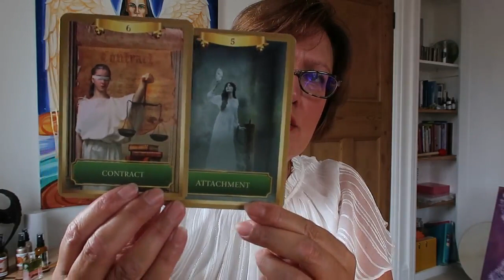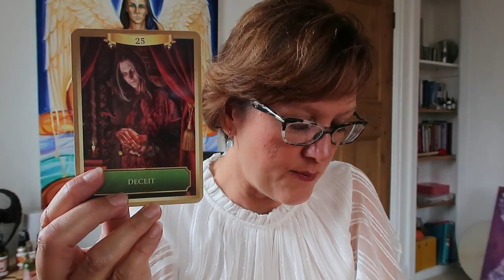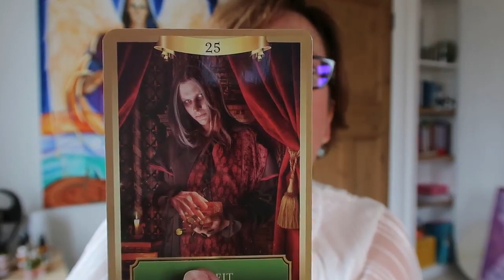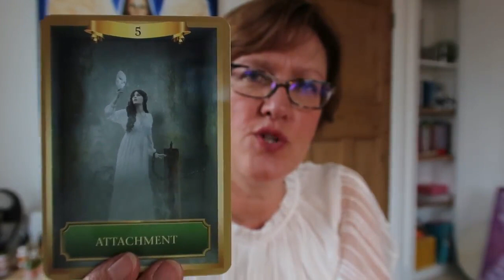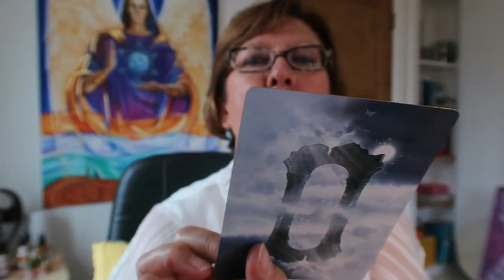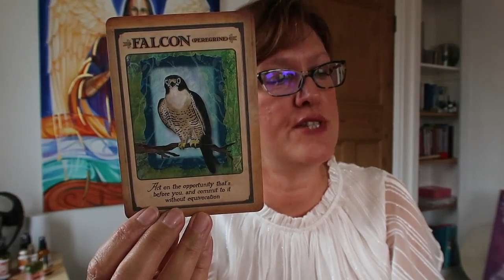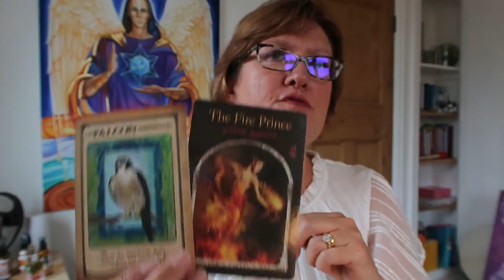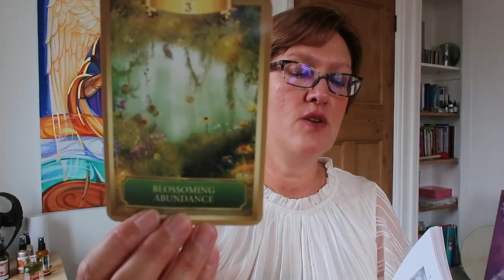September 2017 - Archangel Metatron Message -Amanda Ellis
A month to push through collective fear and deceit and reach for abundance.
Continuing Earth Changes Energy, Align your lower chakras which are still in state of flux post eclipse. Hang in there, 'We've got this'. help is here.

To Donate (thank you) to help me continue to spread Metatrons energy further

Cards used this month: Sandra Anne Taylor Energy Oracle Cards
Wisdom of the Hidden Realms - Collette Baron Reid